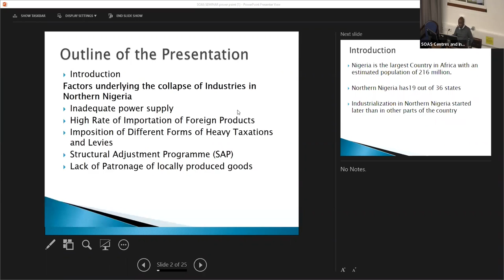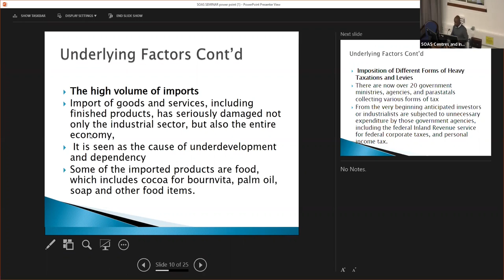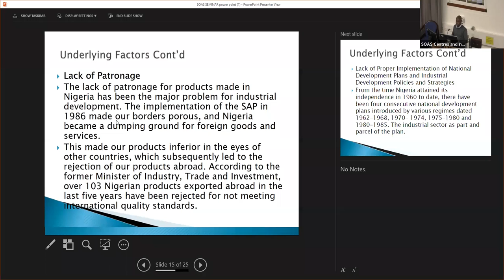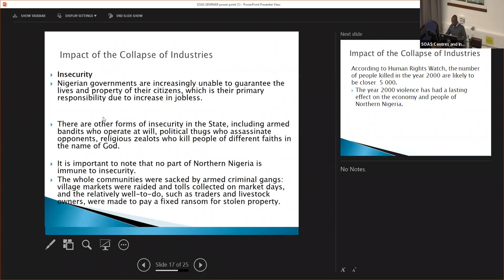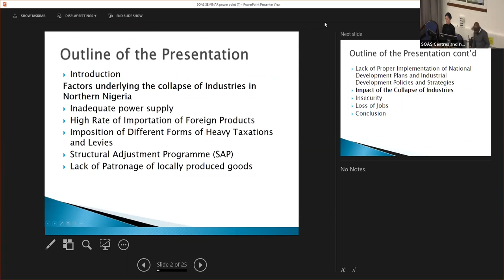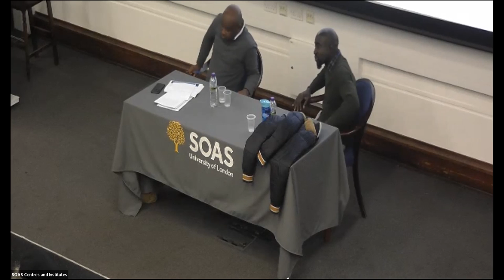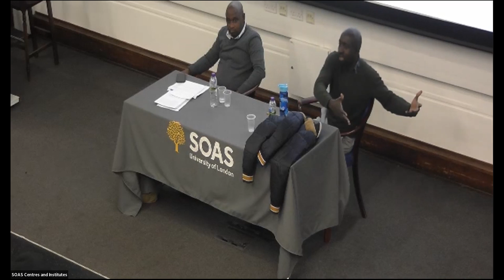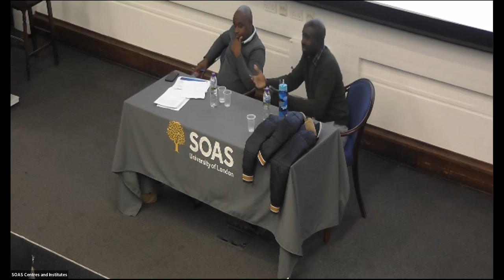Factors underlying the collapse of Industries in Northern Nigeria and its impact since 1999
'Factors underlying the collapse of Industries in Northern Nigeria and its impact on Society and Economy Since 1999' by by Dr Salihu Mustapha Zubairu (Ahmadu Bello University) was held at SOAS University of London on 28th November 2022.

The paper shown that the industries in Northern Nigeria enjoyed prosperity and development for nearly two- and-a-half decades after 1954. Industrial decline began in 1976 with the nationalization and indigenization of the industrial sector of Nigeria. By the late 1980s a number of industries had collapsed as a result of the Structural Adjustment Programme (SAP) which gave room for second tie foreign exchange market.  This resulted to a substantial devaluation of the naira, the abolition of import licenses, changes to import duties intended to reduce the protection of domestic industries and the import dependence of manufacturing, the abolition of export duties, deflationary management policies, deregulation of the banks, and a programme of privatization for some parastatals. Production and use of locally produced basic intermediate inputs by local industries were discouraged. The profitability of local production compared to imports fell significantly because of the substantial depreciation of the exchange rate of the naira against major international currencies. The study also establishes that other factors had contributed immensely to the decline and eventual collapse of industries in Kaduna state, import of foreign goods and materials, lack of proper control of borders, and the negligent attitude of politicians with the helm of the country’s affairs in their hands, production of inferior goods, corruption, and unfavourable and multiple taxation, among other things. The study also establishes that the collapse of industries in Kaduna state has created a wide economic gap which may take a long time to be filled. The effects include widespread unemployment, with hundreds of thousands of workers losing their jobs, particularly in the manufacturing industries such as textiles and food processing; widespread insecurity and interethnic religious crises in virtually all the nooks and crannies of Kaduna state. In fact the current security challenges that the country faces have a direct connection with the proliferation of unemployed youths. Poverty and popular hostility are increasing, which has created a huge problem the state which is finding them very difficult to contain. Finally, the study offers suggestions for the way forward. The challenges facing the power sector (shortages) must be squarely addressed, especially in the areas of energy generation, transmission, and distribution; corruption; unfavourable policies and multiple-taxation. When these are addressed, Kaduna State and Nigeria in general can be reindustrialized since they have both the human and mineral resources for such enterprise.